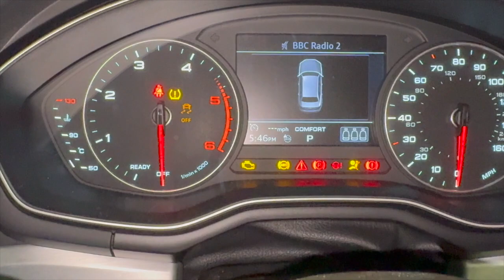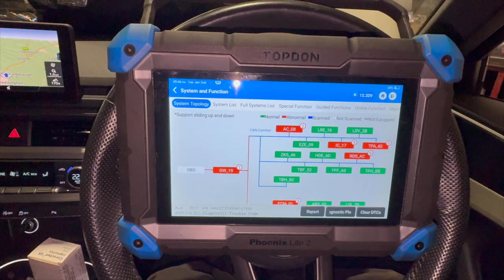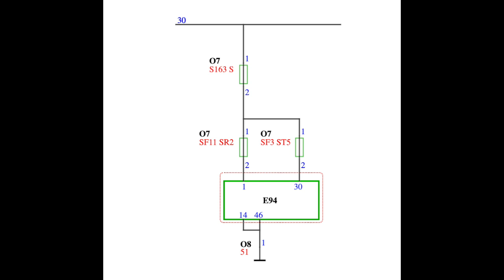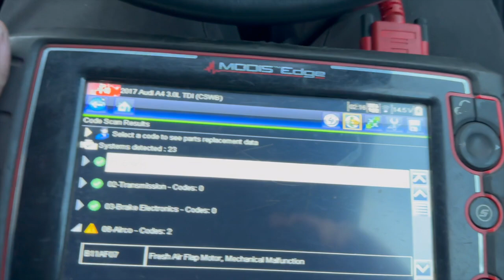2017 Audi A4 Ad Blue fault - P21CA Reductant control module supply voltage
Investigating & Fixing a fault on a 2017 Audi A4. P21CA reductant control module supply voltage fault stored in engine & reductant ECU. Fault relates to a corroded reductant tank ECU

New Genuine reductant tank ECU Ebay

Check out some of the tools I use on a regular basis:

Milwaukee 3/8” Impact driver
Milwaukee 1/2” 18V Impact driver
Milwaukee 3/8 battery ratchet
Milwaukee 3/8 long neck battery ratchet
Socket set

where you'll find top quality goods, tried, tested and recommended by actual mechanics.